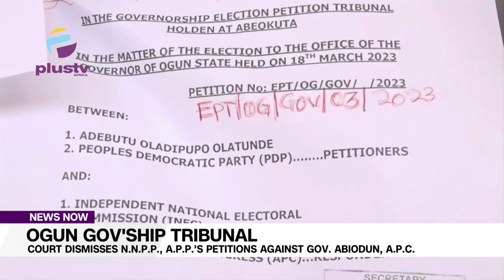Ogun Governorship Tribunal: Court Dismisses NNPP, APP Petitions Against Gov Abiodun, APC.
The three-man Ogun state governorship election petition headed by Justice Hamidu Kunaza has dismissed two petitions brought before the tribunal by the Ogun state chapters of the New Nigeria People's Party (NNPP) and the Action People's Party (APP).